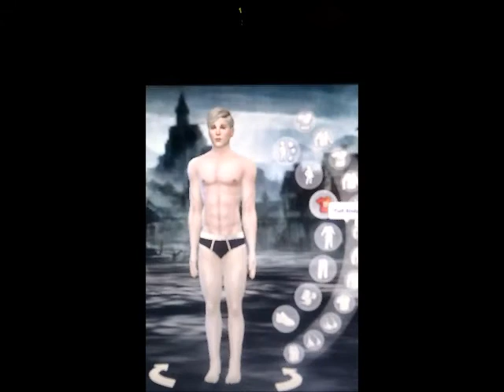Creation of levi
This is my attempt at creating Levi lionheart from the angelarts discarding world rpg

If you don't know who this is check out angel arts wizarding world campaign here is a link to the playlist

Artist: Josh Woodward
Album: Ashes
Released: 2010
Genre: Acoustic